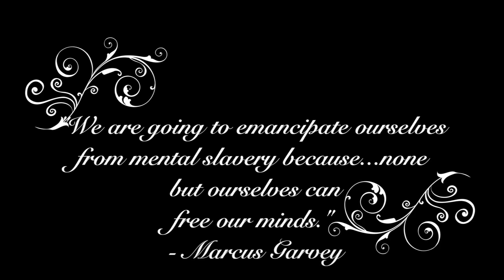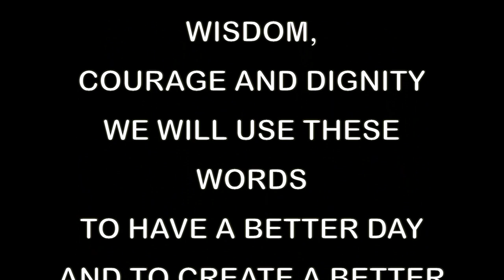Healing for the Black Community Pt I A Better Day A Better Life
Host Debbie Givens with guest Reverend Gilbert James, discuss the evidence that our community is in need of serious healing and solutions to our current issues.  Lecture by Dr. Joy Leary on Post Traumatic Slave Syndrome and Iyanla Vanzant's prayer to the people of Ferguson Missouri are viewed as necessary components for discussion.